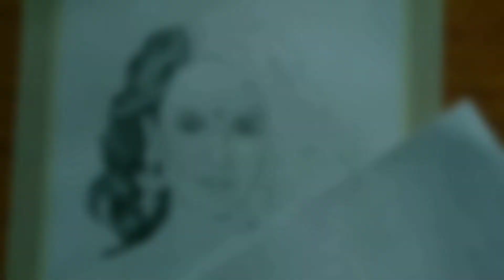How I draw Kangana Ranaut || by pencil sketch || The Creation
The Creation

Here I discuss about art and crafts
This is a tutorial channel for beginners and who are also interested about art
This is a helpful channel for artist
You can check my other videos on my channel
and For any doubts or suggestions pls comment Bellow
Today I draw the portrait of kangana Ranaut
For sketch I use normal hatching tecnic
For sketch I use Artline pencils
For paper I use normal A4 size paper
For erase I use normal eraser